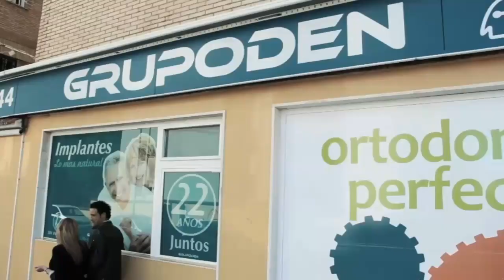Baloncesto CDB Algeciras CB Martos